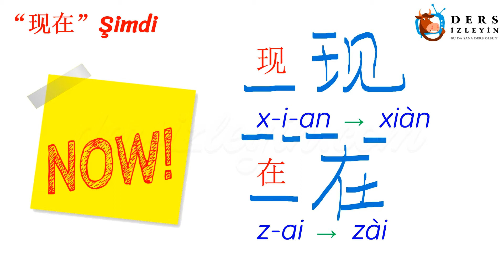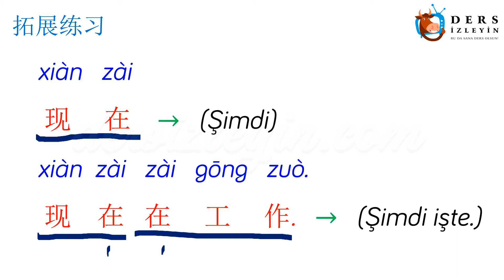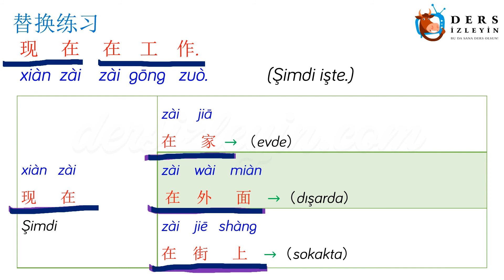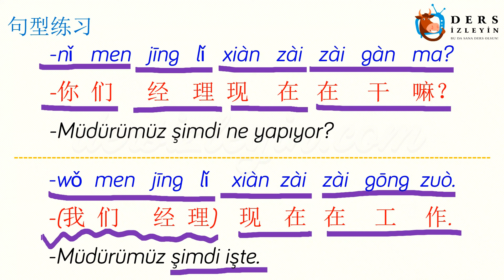YAVAŞ ÇİNCE / ŞİMDİ (ÇİNCE) 140. DERS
Bu ders videomuzda Çincede Şimdi kelimesi anlatılmıştır.